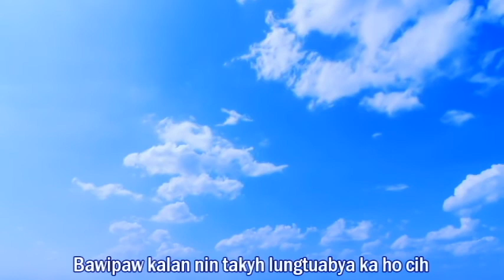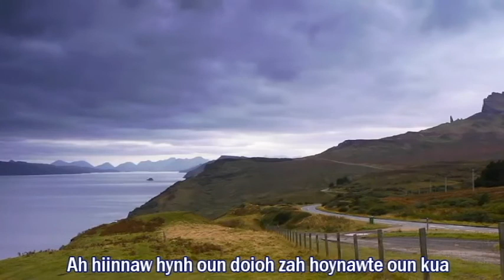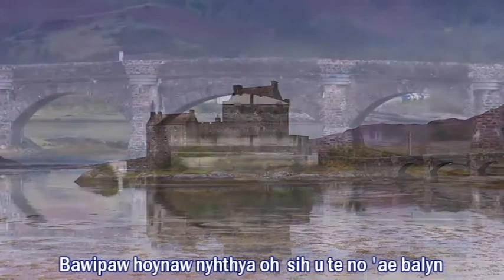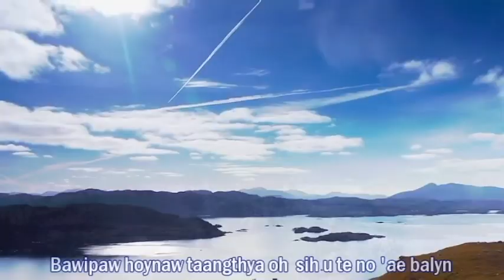Bawipaw Hoynaw - Samuel Lo Kong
Title :   : Bawipaw Hoynaw
Phuatu :   : Tha Nei Khar
    Satu :   : Samuel Lo Kong